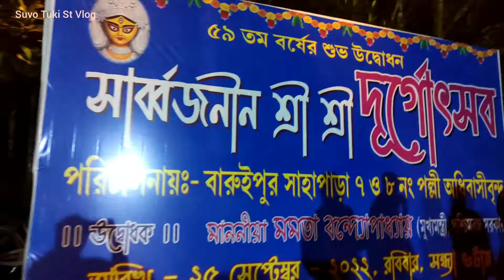Saha para Baruipur in south kolkata 2022